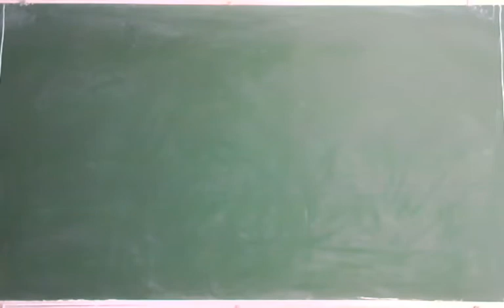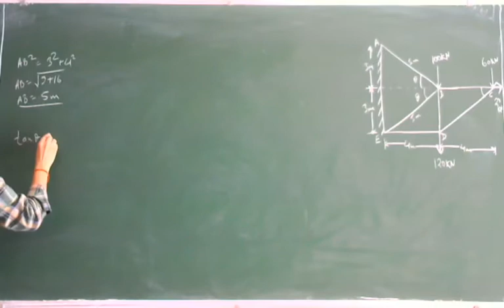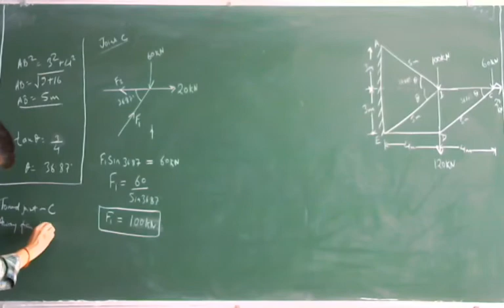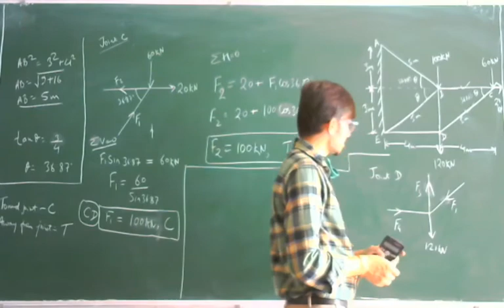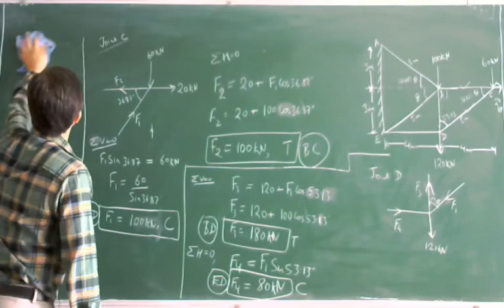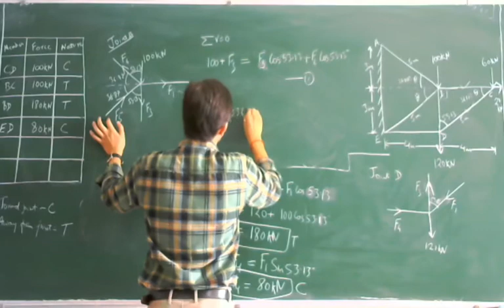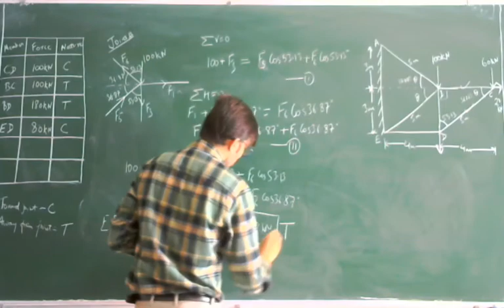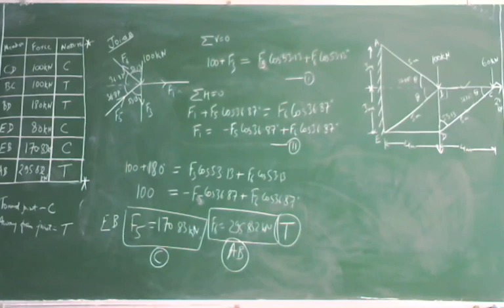Engineering Mechanics Lecture 63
Numerical on Truss (Method of Joint)